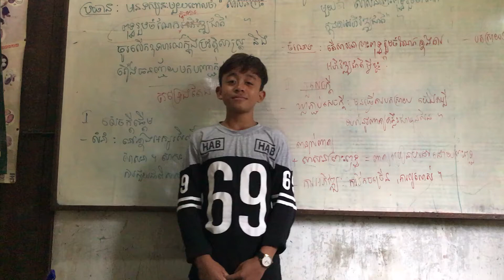ទប់សំណើចមិនបាន ! ចៅកូរច្រៀងបទ Tena ។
He's funny but lovely.